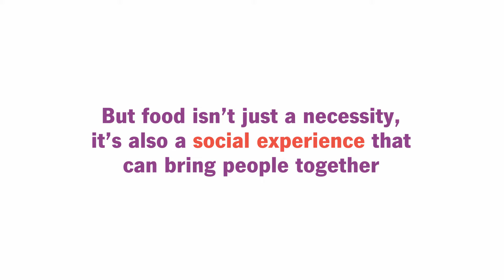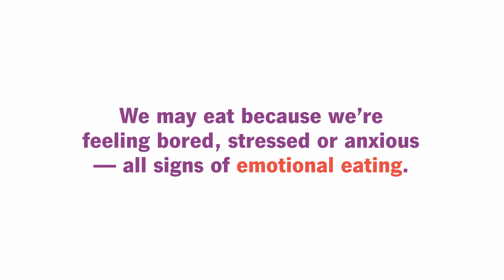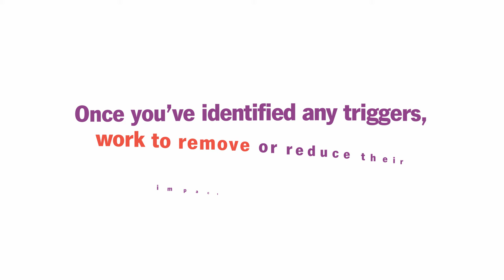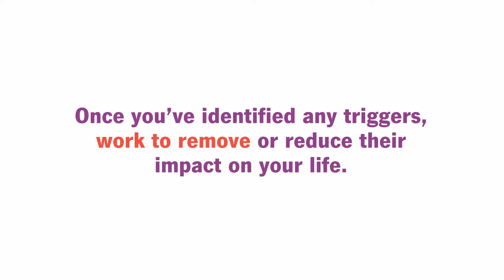Binge Eating Disorder: 5 Things You Can Do To Help Your Recovery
Binge eating is a common disorder. While there’s no quick fix to treating binge eating disorder, you can make certain lifestyle changes to help you manage and understand your eating habits.

Chapters:
0:00 Introduction
0:30 What is binge eating disorder
0:48 5 tips for how to manage binge eating disorder
3:11 You're not alone